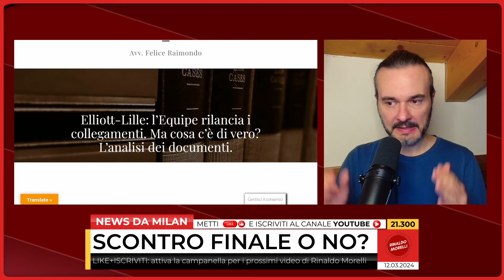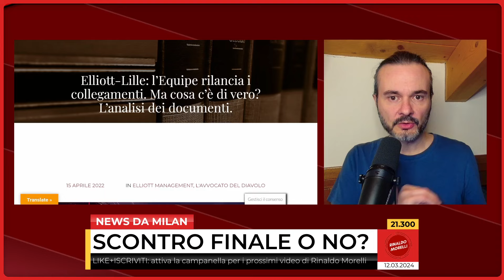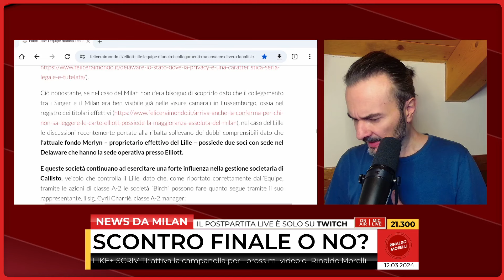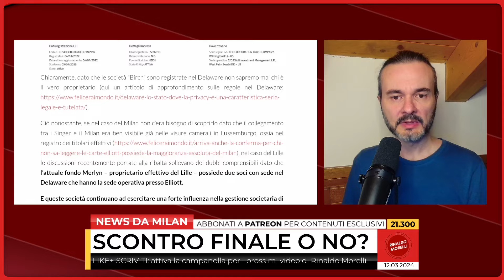💣 ELLIOTT-REDBIRD, SCONTRO FINALE! FURLANI E GAZIDIS INDAGATI, IL FUTURO DEL MILAN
Oggi è successo di tutto: Furlani e Gazidis indagati, atto forse finale di uno scontro RedBird-Elliott in atto da tempo.